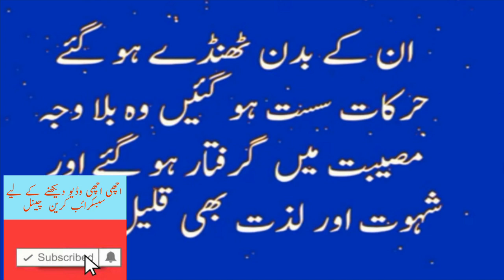On January 11 the dwarf waited for me and told me to take mine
Then I obeyed my father. I will eat the blood that I saw. If you do not eat me, I did not.